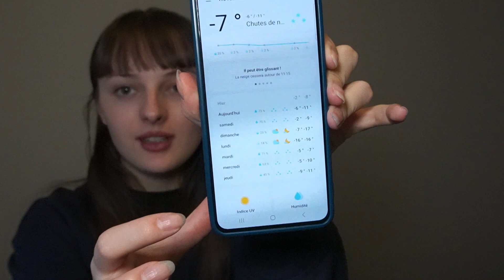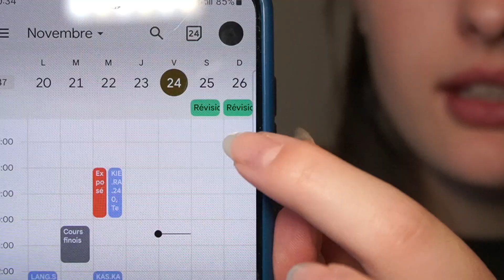Le bilan des 3 mois de mon Erasmus en Finlande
Aujourd'hui on se retrouve pour discuter de mes premiers mois passés ici en Finlande 😆

LIENS
☀️Mon instagram : emimie_sur_ytb
☀️Mon Vinted : Emicerise
☀️Ma caméra : Sony ZVE10
☀️Logiciel de montage : Clipchamp

215 bisous 🤍